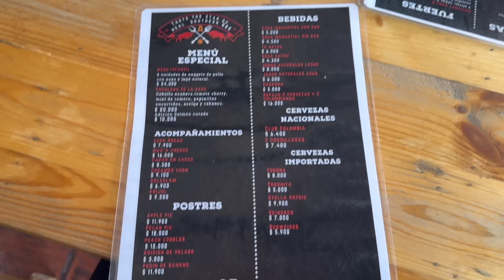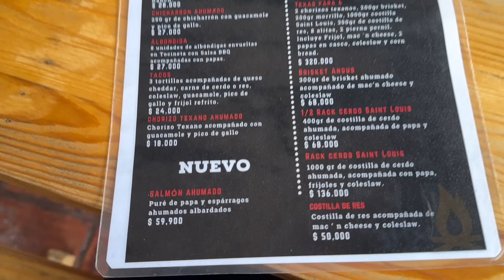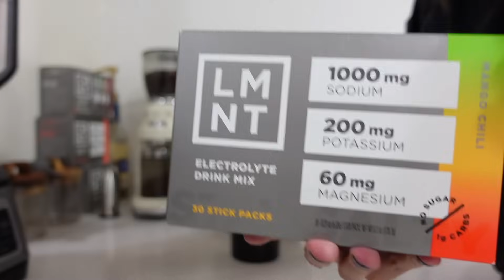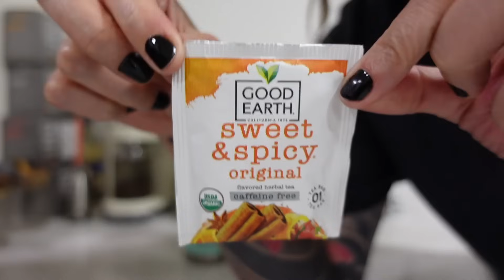🥩ALMUERZO CAMPESTRE CARNIVORO | LO QUE COMO EN UN DIA DIETA KETO | VLOG 1539 | Manu Echeverri